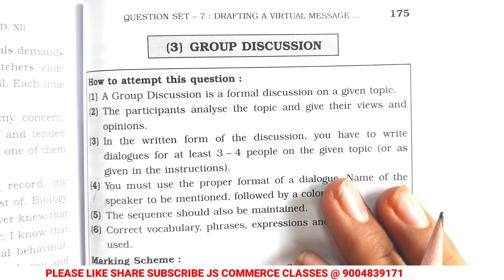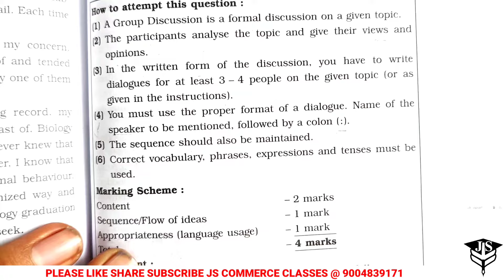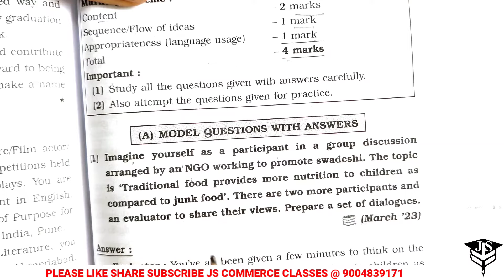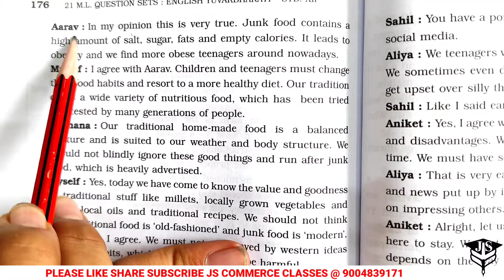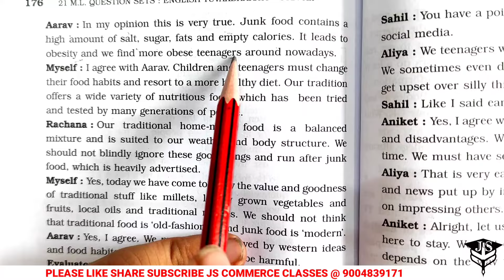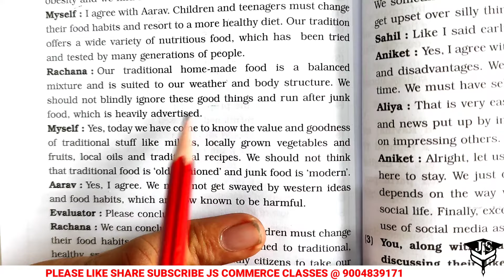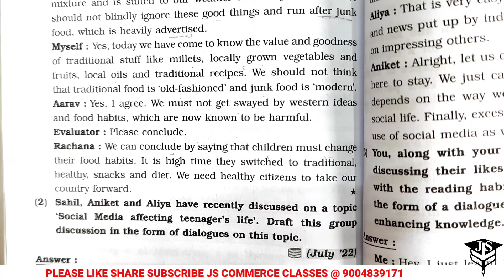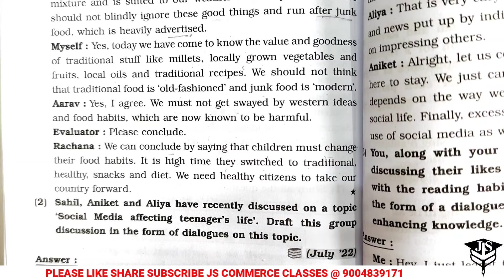1# Group Discussion | English Writing skills || Grop Discussion || English HSC board Exam 2024 | JS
1# Group Discussion | English Writing skills || Grop Discussion || English HSC board Exam 2024 | JS
Statement of purpose |12 Class  English Writing skills |
English Writing skills
Important Group Discussion 12th Board Exam

| Board Exam | English Statement of Purpose
Drafting Virtual Message || 12th Class English Board 2024 || Writing Skills || Drafting Virtual Msg|
Drafting Virtual Message | ENGLISH||HSC Board exam 2023 || Tabular Format|
English | HSC Board exam 2023 | Important question | Paper Pattern | How to Pass|#
Mind mapping|HSC English Board exam 2023| How to Attempt Mind mapping Questions | 12th English Paper
English| How  solve Mind Mapping Question|3marks सबको मिलेंगे|HSC Exam 2022 Mind Mapping Solution|

English| How solve Mind Mapping Question|3marks मिलेंगे HSc Board#2023#Mind#Mapping#imp#question#
To join WhatsApp Group
Link.  👇🏻👇🏻👇🏻👇🏻👇🏻👇🏻

In this video you will see the English writing skills topic interviews question .what question we had explain u can write that much  sure u can get 4 out of 4 .

u can see  our previous video also.on our channel js commerce classes , in that we had explain important topic which is very important for board exam2020.if u doubt in our any video u can  comment or msg 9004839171.

"Smart students do smart study "